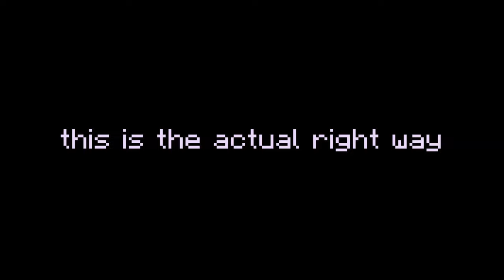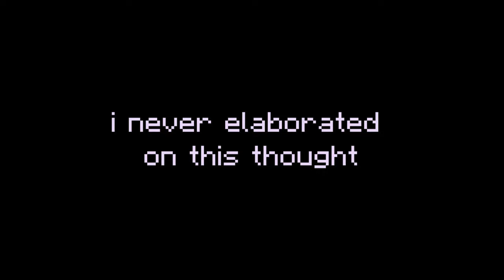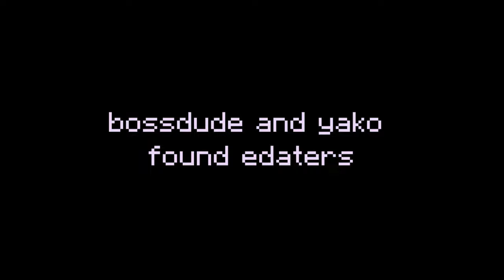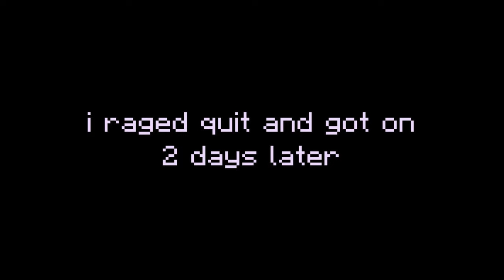roblox steep steps MOUNTAIN 4 is finally here......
we have finally returned to roblox steep steps after so many months

thank you all so much for the support recently its been amazing

torture

make sure to check out steep steps on roblox yall

i hope yall enjoyed, have an amazing day/night

if u see this ur a legend